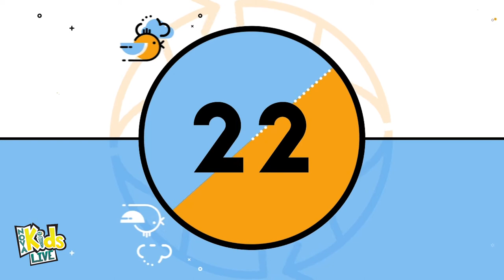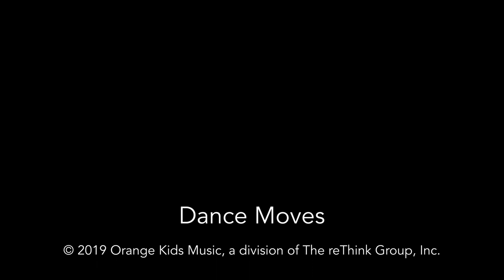NOVA KIDS LIVE - April 05 2020